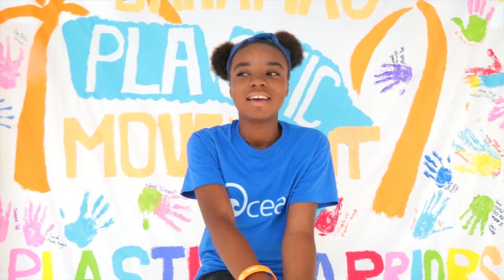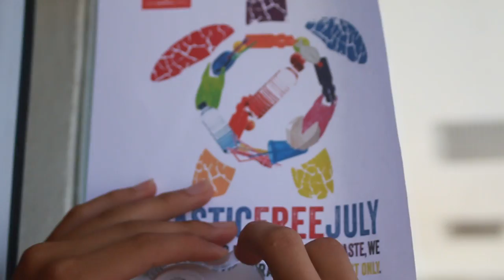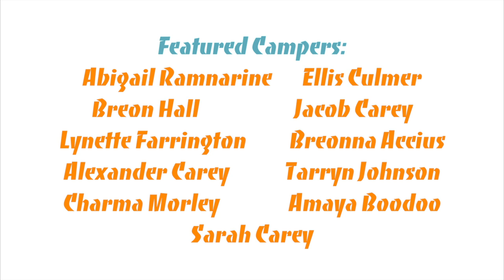Bahamian Youth Innovate Solutions to Plastic Pollution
For the week of June 24th, children of Eleuthera were equipped with the power to save our beautiful environment from the issue of plastic pollution. This year marked the fourth summer Bahamas Plastic Movement has held the Plastic Pollution Education and Ocean Conservation Camp in Tarpum Bay, Eleuthera. Thirty students were selected to attend the camp that focused on innovating solutions to plastic pollution.

Through the routes of art, scientific research, political advocacy, lifestyle change, and business engagement, students applied what they learned about plastic pollution to spread their creative fixes to others. Placed in the tracks of their greatest strengths and highest interests, the campers spent two days diving into the five categories of plastic pollution and developed and implemented solutions for each.

Filmed and Directed by our youth film Team:
Antwuan Dean, 16
Braxton Neilly, 16
Talmadge Knowles, 16